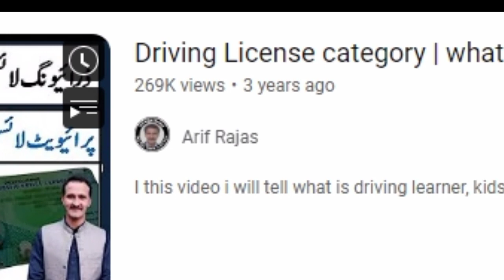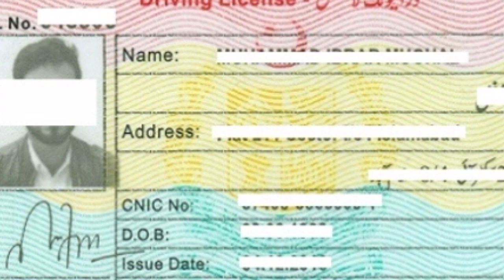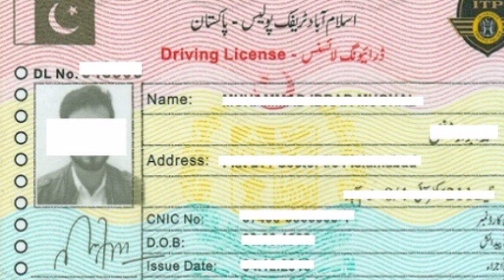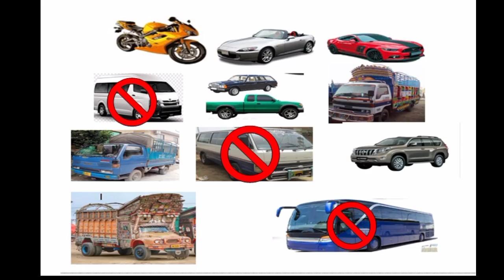Types of Driving Licence || LTV driving licence || HTV Driving licence || PSV driving licence